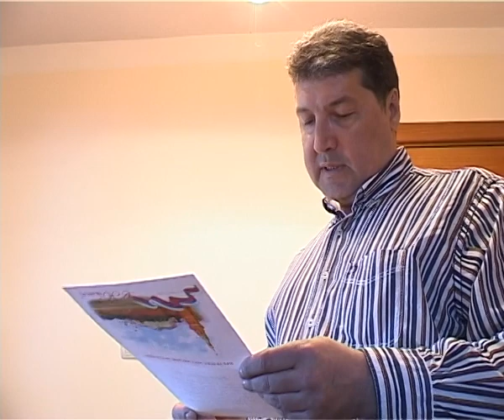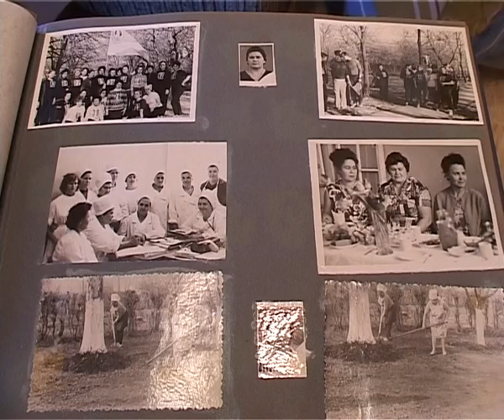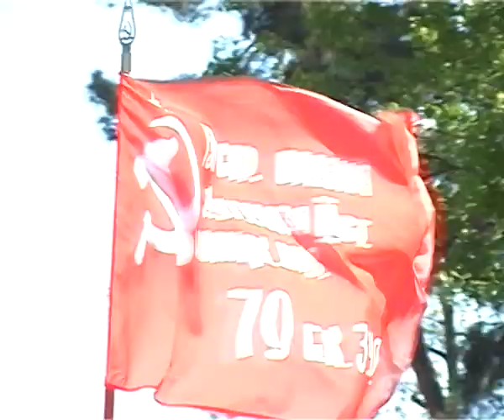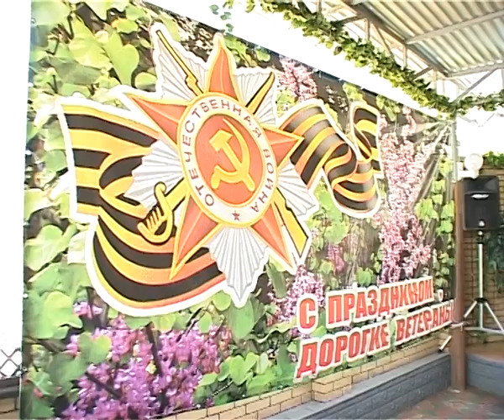Новости "Анапа Регион" от 14 мая 2013 года